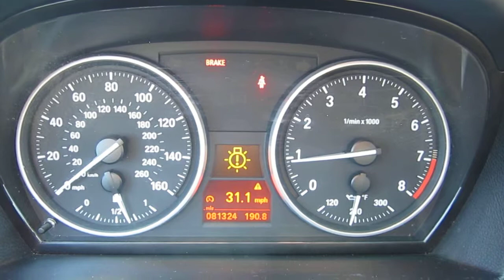2007 BMW 335i, Gray - STOCK# B2239 - Interior